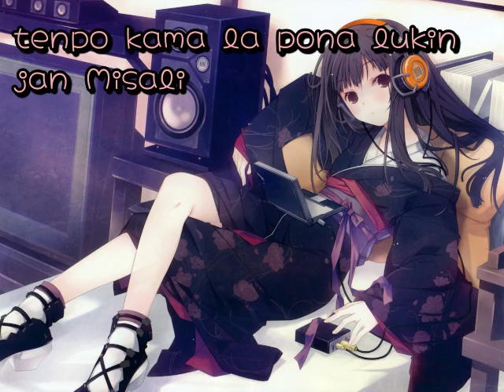【Nightcore】tenpo kama la pona lukin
(I think, the page is dead I just grabbed something off /c/ since that seemed the appropriate thing to do; thanks anon!)